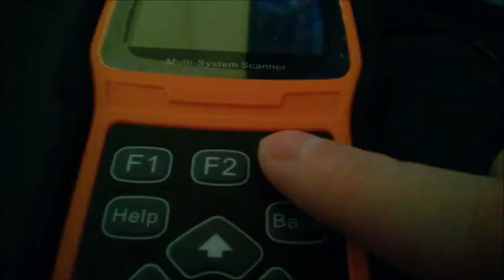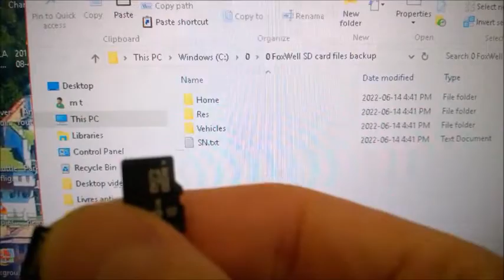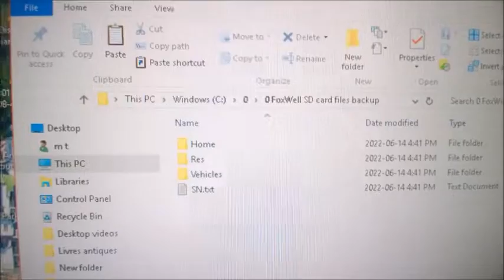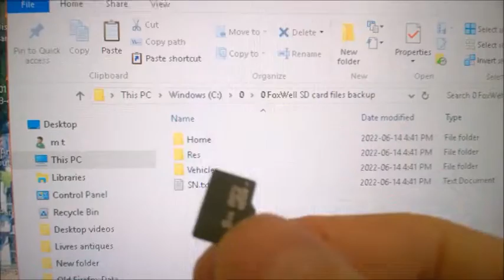Update FoxWell scanner - please see comments section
Update your car files on FoxWell scanner - if there is a new improved version available from FoxWell. These updates are free for life and are done with the FoxAssist software. For Windows computers only